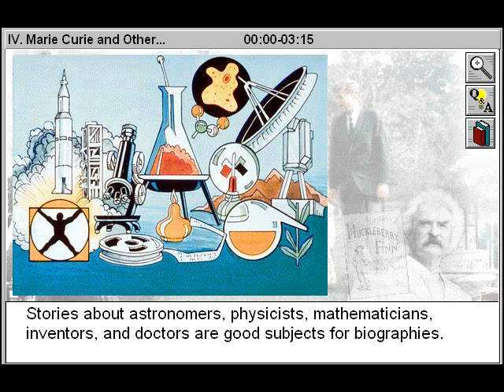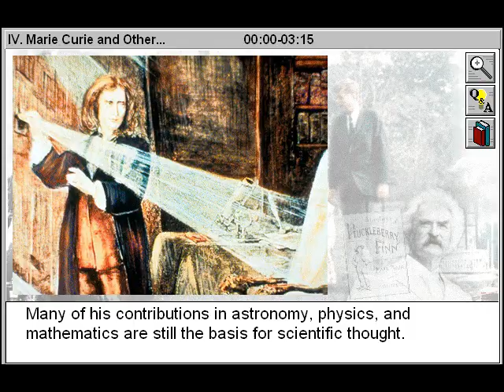Marie Curie (Understanding Biographies Part 4)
- Marie Curie is Part 4 of Understanding Biographies - a Literature As Art title

Learn how to write a scientific biography using an in-depth profile of Marie Curie. Study how three different types of biographies are researched and written. Discover about whom were the first true biographies written. Examine the major characteristics of biographies, including the author's viewpoint, research aspects, and fictional elements. Learn how a historical biography is researched and written through a study of the lives of three well known identities in history.